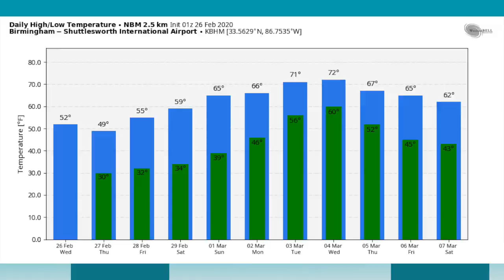February 27, 2020 Weather Xtreme Video - Afternoon Edition